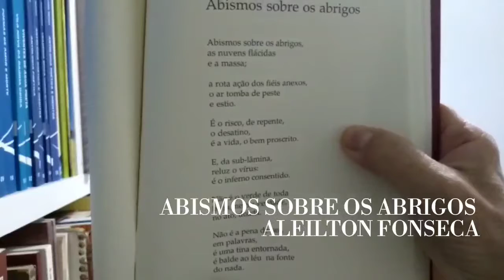O Recanto do Poeta com Aleilton Fonseca - Abismos sobre os abrigos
Em mais uma edição da série de vídeos do Recanto do Poeta com Aleilton Fonseca, temos desta vez o poema "Abismos sobre os abrigos" de autoria do nosso querido escritor.